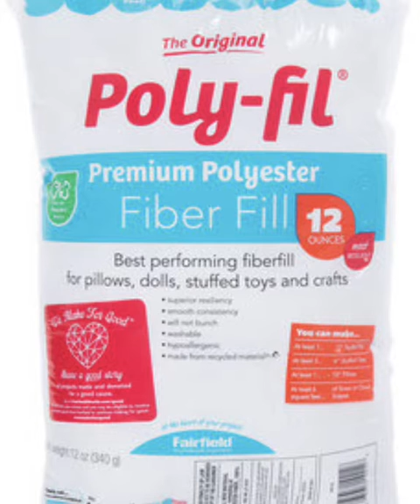How to Make a DIY Pillow Form Insert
This simple tutorial demonstrates how to make a DIY pillow form insert (in different sizes) for your favorite throw pillow covers!  This easy sewing project takes less than 30 minutes and is an inexpensive way to add decorative pillows to spruce up the look of a room.  You can use these pillow forms with an envelope style pillow cover or a zippered pillow cover.  All you need is a sewing machine, two squares of fabric, and polyester fiberfil and you'll have a newly sewn pillow insert in no time flat.  This is honestly one of the easiest projects you'll ever make!

0:00 How to Make a DIY Pillow Form Insert
0:01 What Size to Cut Fabric for DIY Pillow Form Insert
0:06 Sew Two Pieces of Fabric Together
0:11 How to Leave an Opening
0:16 Trimming the Corners
0:21 Opening in Pillow Form Insert
0:27 Poly-fil to Use to Stuff Pillow Form Insert
0:31 How to Stuff the DIY Pillow Form Insert
0:37 How to Sew the Opening Closed
0:51 Smoothing Out the Pillow Form Insert
1:01 Place a Cover on the DIY Pillow Form Insert